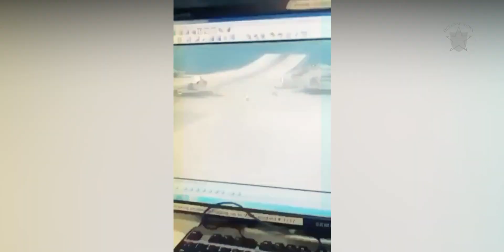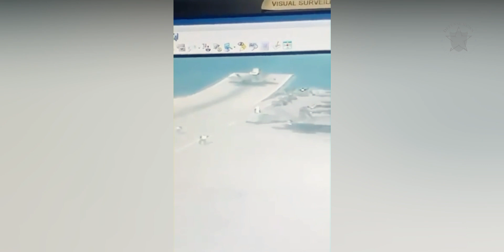US Navy F-35C that fell into the sea from the deck of USS Carl Vinson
latest news
An F-35C Lightning II Joint Strike Fighter had a “landing mishap” on the deck of USS Carl Vinson on Monday in the South China Sea.

The F-35C Lightning II, which is assigned to Carrier Air Wing 2, was conducting routine flight operations in the South China Sea when the mishap occurred. The plane’s pilot “safely ejected”.

Seven sailors were injured, with three sent to a medical facility in Manila, Philippines. The United States Navy is making arrangements to recover the aircraft.